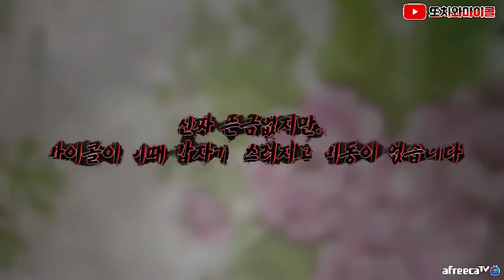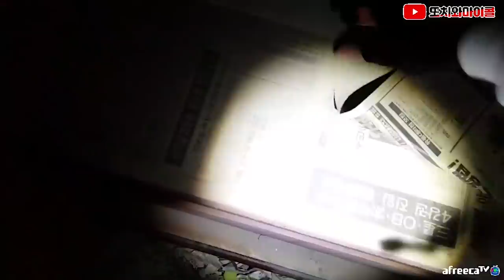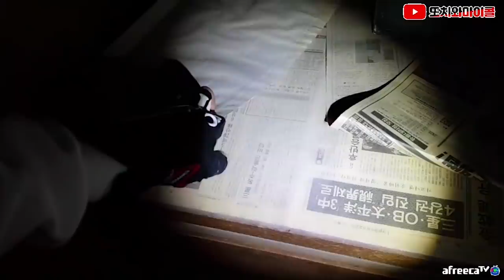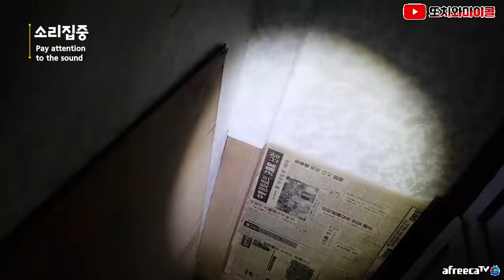[ENG SUB] 마이콜 실제로 3분간 기절했습니다(feat. 액자녀 모습을 드러내다) Frame ghost has come back! and micol passed out?!